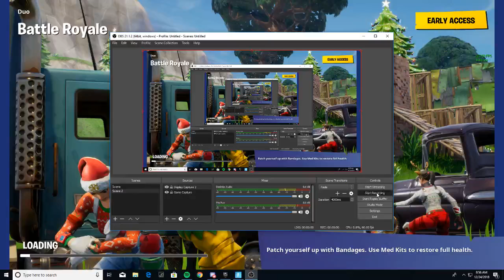Merry Christmas with an easy dub